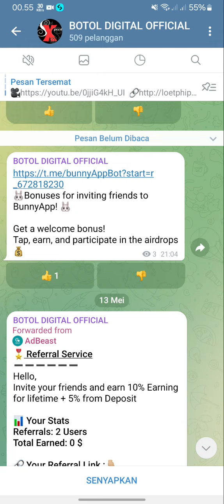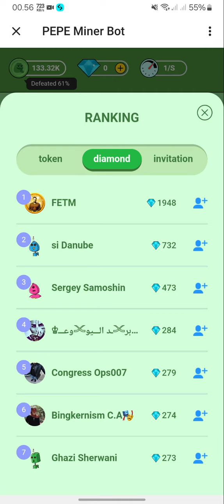MINING PEPE LEGIT CLAIM PEPE TANPA HENTI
Halo teman-teman, di video ini saya akan membagikan cara mendapatkan PEPE gratis dari BOT TELEGRAM . Dalam video ini, saya akan menunjukkan langkah-langkah yang perlu kamu ikuti untuk mendapatkan pepe gratis dari faucet ini menggunakan script Termux.

Pastikan kamu mengikuti semua langkah-langkah dengan hati-hati dan memperhatikan setiap detailnya. Jangan lupa untuk mengikuti social media kami di bawah ini untuk mendapatkan informasi terbaru tentang tutorial dan tips seputar Termux.

🔖 TAGS 🔖